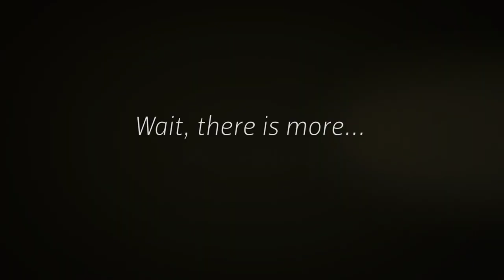Senior Photos Spokane - Gage - Kelly Tareski Photography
Are you looking for the best Spokane Senior Photos? Look no further! Kelly Tareski Photography presents Gage's amazing senior photo session. Capture the spirit and personality of your high school graduate with beautiful, unique images that will last a lifetime. With creative flair and artistry, our experienced photographers make sure each image is perfect to celebrate this special moment. Check out Gage's photos and book your own senior portrait session today!